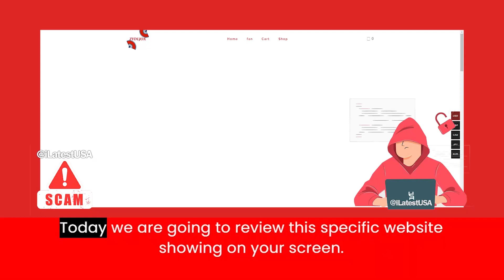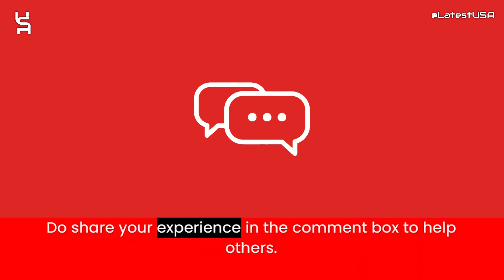Zydljox Reviews | Scam Alert! ZYDLJOX.COM | ZYDLJOX.COM Review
Zydljox.com reviews,
Zydljox.com is fraud?,
Zydljox.com scam or legit?
Zydljox.com,
ZYDLJOX.COM,
ZYDLJOX.COM review,
ZYDLJOX.COM scam,
ZYDLJOX.COM Fake Website,
ZYDLJOX.COM Fraud,
Is ZYDLJOX.COM Scam?,
ZYDLJOX.COM Review Scam found video proof,
ZYDLJOX.COM REVIEWS,
ZYDLJOX.COM WEBSITE REVIEW,
ZYDLJOX.COM WEBSITE REVIEWS,
IS ZYDLJOX.COM LEGIT,
latestusa,
Scam Websites